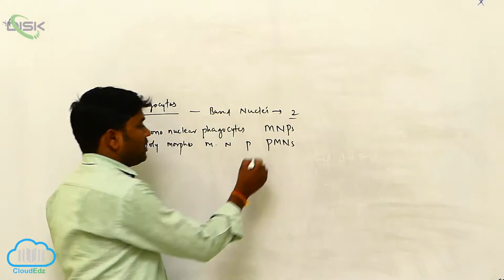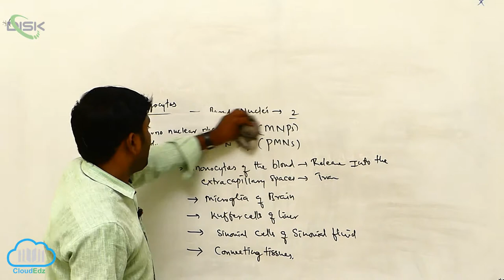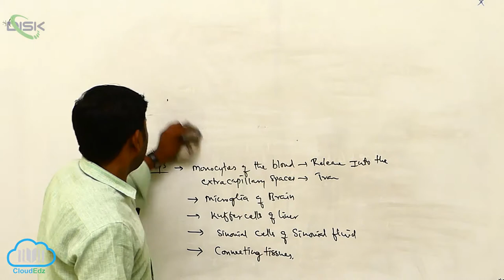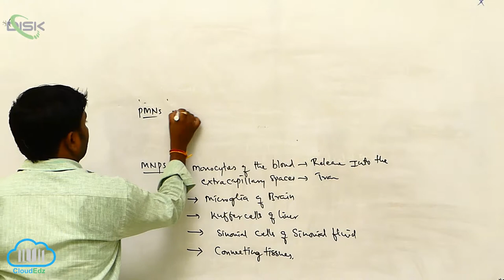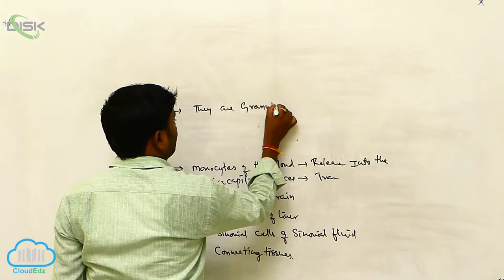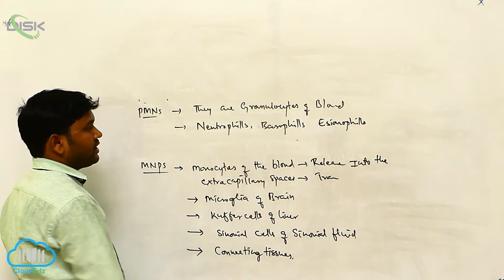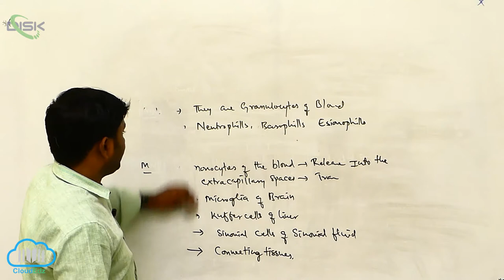Basic Concepts of Immunology || Phagocytes || Disk Telangana